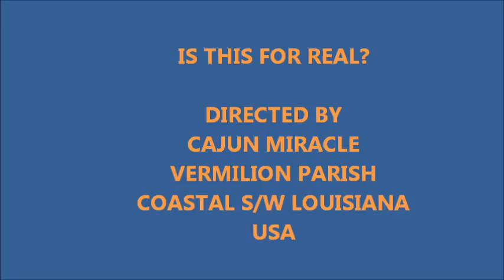ARE WE BLIND? REALLY? JULY 17, 2012.wmv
NOW THIS VIDEO TAKES THE CAKE & IT HAS ICEING! I'M NOT BLIND SO WHY CAN'T OTHERS SEE WHAT'S HAPPENING BEFORE OUR EYES?